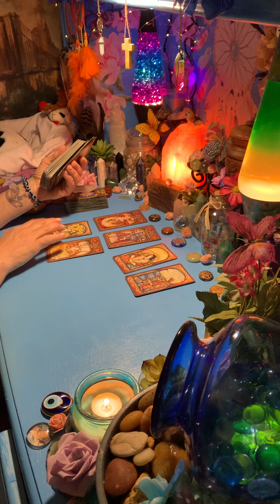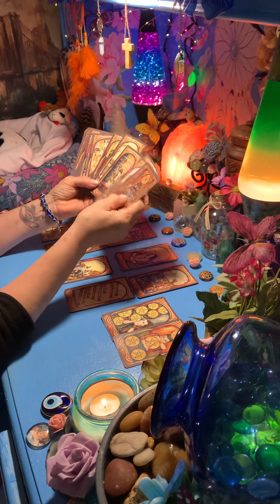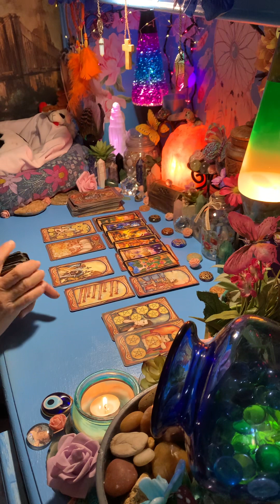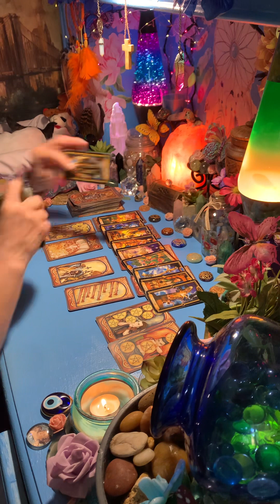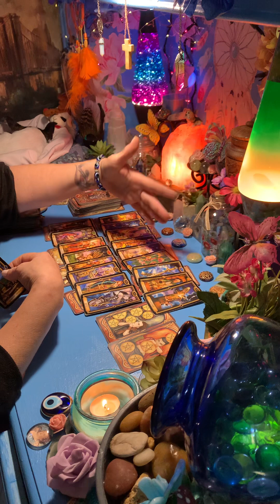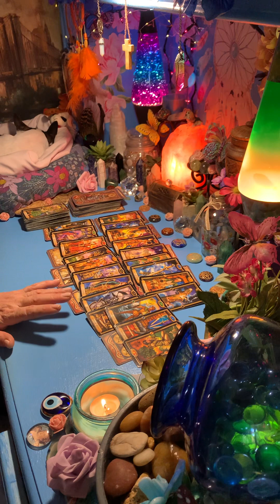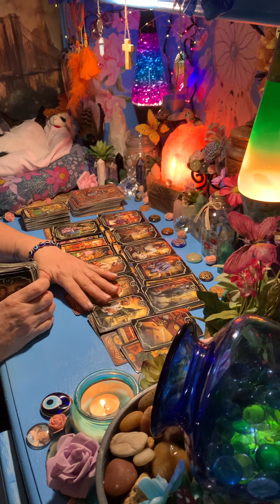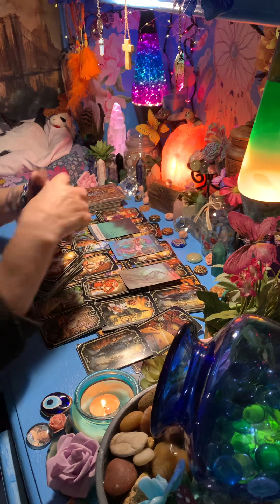LEO - THE LONG AND WINDING ROAD THAT LEADS TO YOUR DOOR!!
please be mindful of scammers.